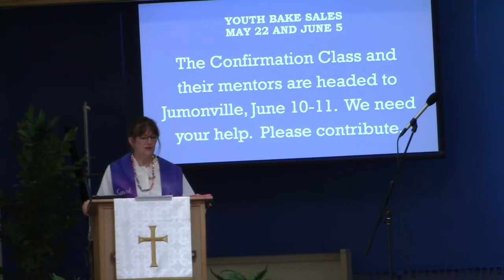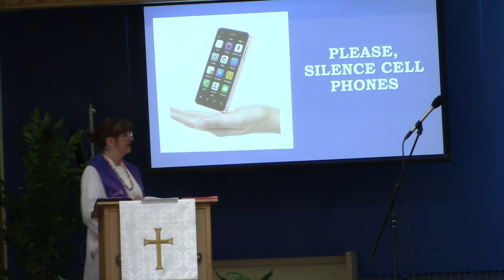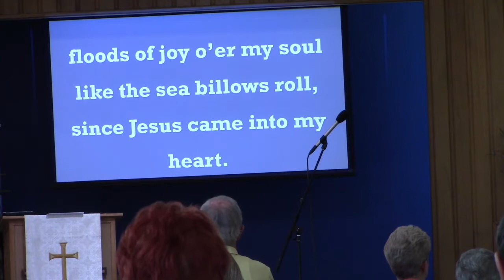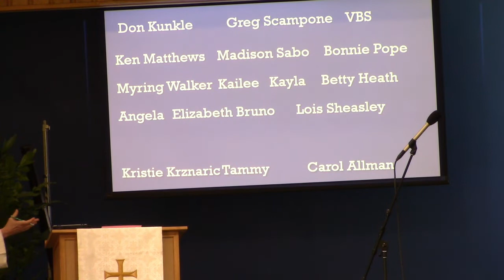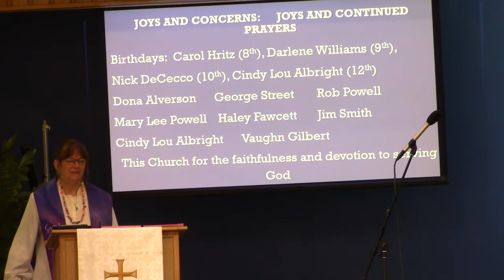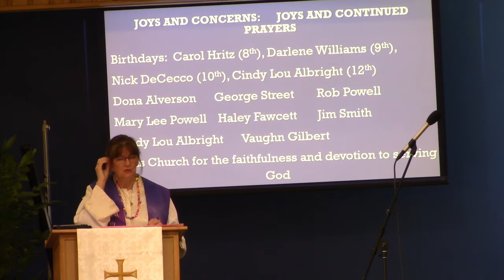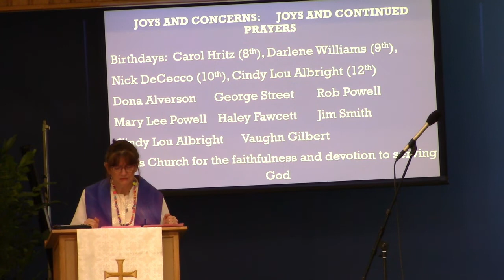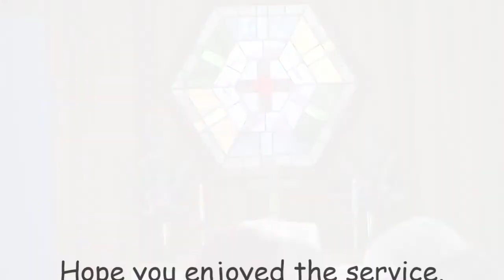Greenock UM Church Mother's Day May 8,2022 Pastor Lori Walters